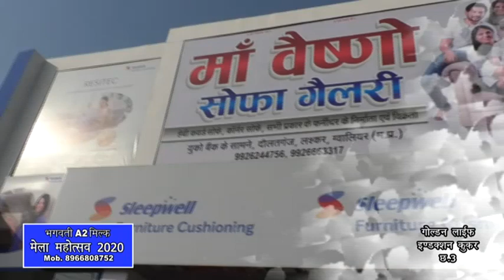Maa Vaishno Sofa Gallery | Stylish Designed Sofa Set | Gwalior Vyapar Mela Chatri no 7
• Dressing Table •
• Dinning Table •
• Office Table •
• SLEEPWELL- Mattress •

• 20% Mela Discount Offer For All Products •